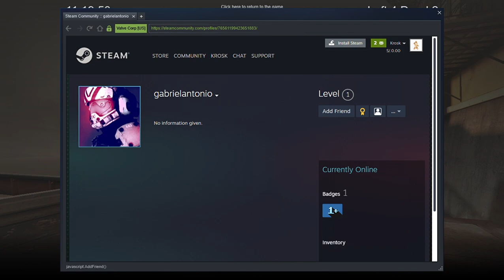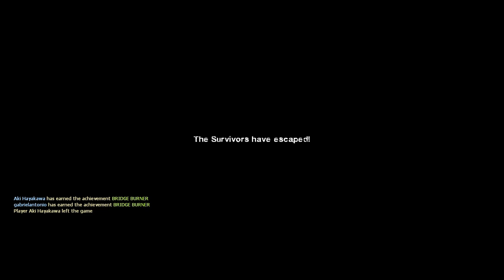La Parroquia (Ver. 1)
The Parish (Ver. 1)